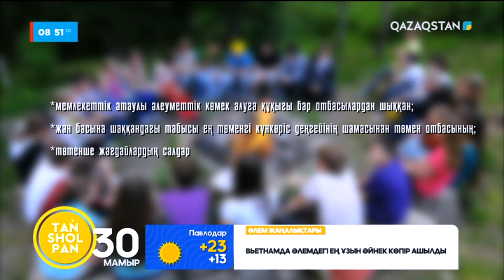Ел бойынша қанша жазғы балалар лагері жұмыс істейді? Кімдерге жеңілдік қарастырылған?